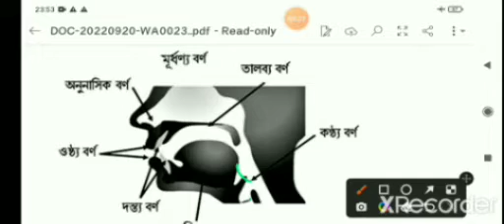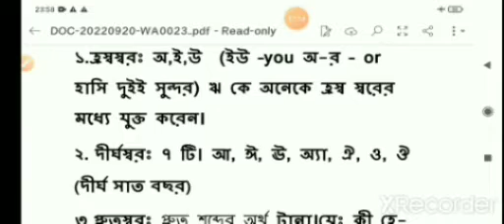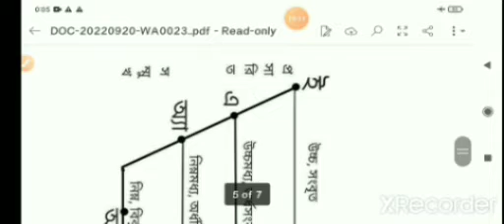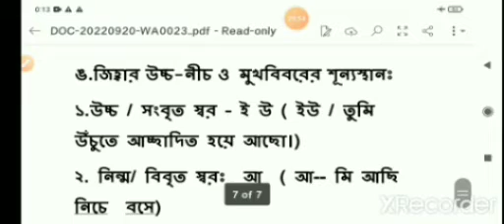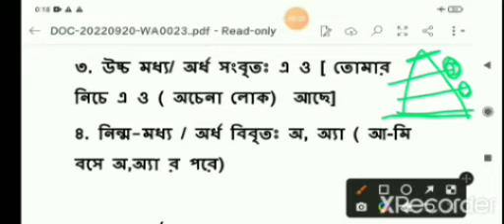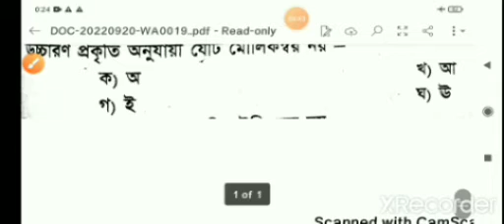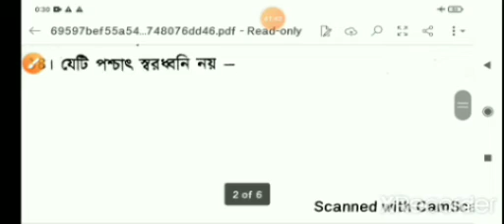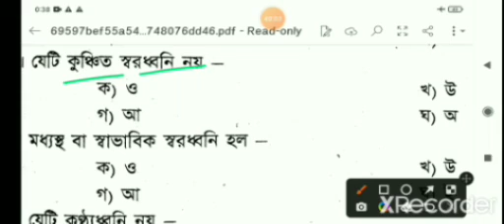স্বরধ্বনির উচ্চারণ স্থান।স্বরধ্বনির শ্রেণীবিভাগ/primary tet bengali grammar।bengali grammar mcq 28/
স্বরধ্বনির উচ্চারণ স্থান কয়টি ও কি কি।স্বরধ্বনির উচ্চারণ।মৌলিক স্বরধ্বনির উচ্চারণ।স্বরধ্বনির উচ্চারণ বিধি।স্বরধ্বনি ও স্বরবর্ণ।
স্বরধ্বনি ও স্বরবর্ণের পার্থক্য।soro sondhi kake bole/সম্মুখ স্বরধ্বনি।

বাংলা ব্যাকরণ নবম দশম।বাংলা ব্যাকরণ নবম দশম mcq।৷ bengali grammar for primary tet/ learn bengali grammar/bengali grammar for wb tet/basic bengali grammar/ বাংলা ব্যাকরণ শিক্ষা।সহজে বাংলা ব্যাকরণ শিক্ষা। bengali grammar/bengali grammar for primary tet/bengali grammar book for primary tet/bengali grammar book for ssc primary tet/বাংলা ব্যাকরণ বামনদেব চক্রবর্তী।শ্রী_বামন_দেব_চক্রবর্তী_বাংলা_ব্যাকরণ_বামনদেব_চক্রবর্তী।